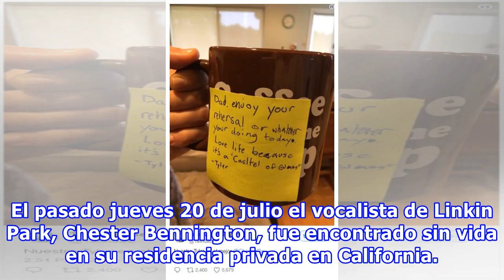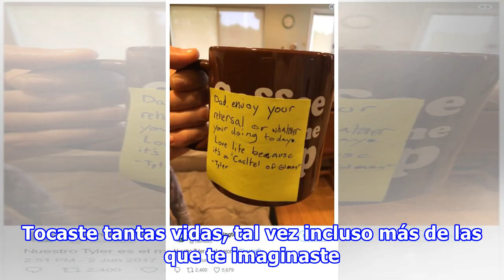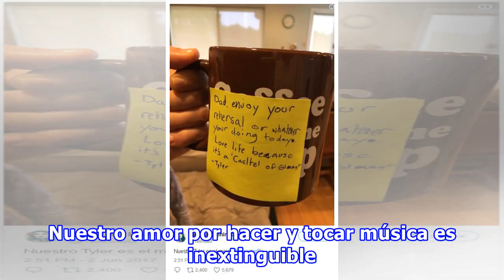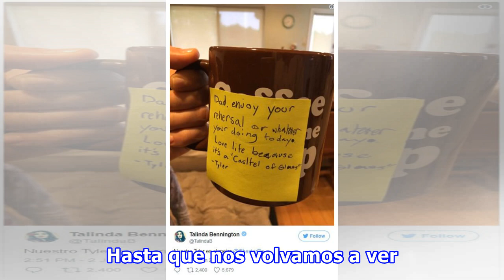“Papi, ama la vida”; el mensaje que dejó su hijo a Chester Bennington antes del suicidio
El pasado jueves 20 de julio el vocalista de Linkin Park, Chester Bennington, fue encontrado sin vida en su residencia privada en California. Chester se ahorcó y dejó a su esposa y a sus seis niños con el corazón roto… El mundo de la música sufrió otra gran pérdida. El 2 de junio su hijo Tyler, de 1...